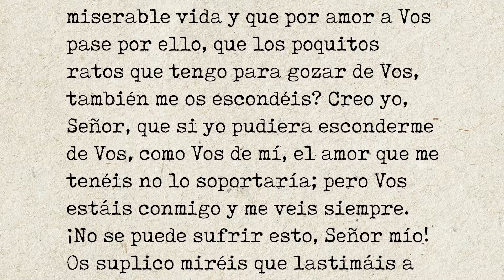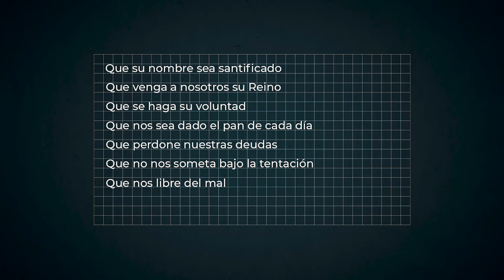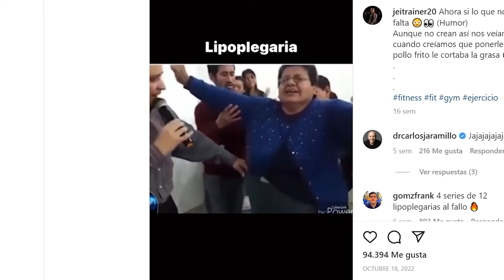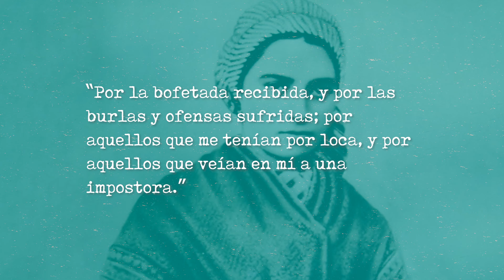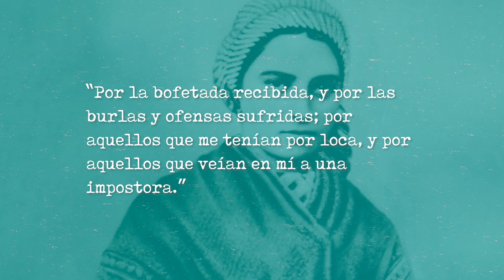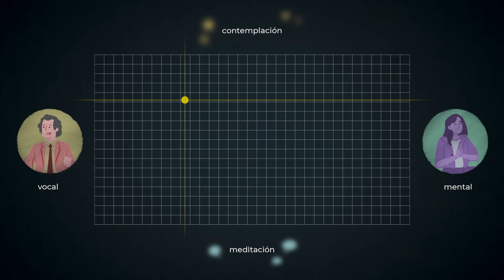Cómo saber qué tipo de oración haces tú | MAPA DE LA ORACIÓN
¡Conoce qué tipo de orante eres!, y actúa en consecuencia.